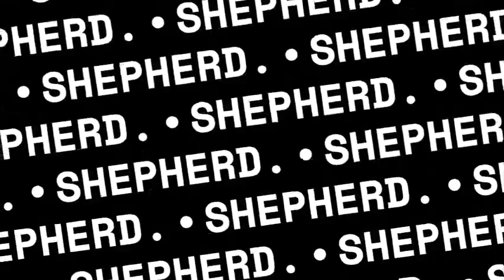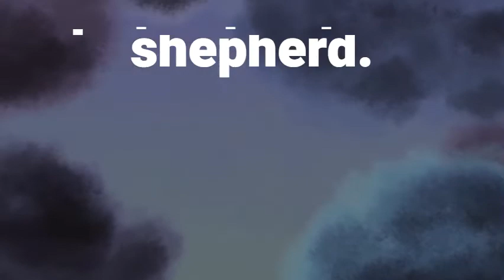USNK - tevagya (shepherd. bootleg)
Kellemes ünnepeket!